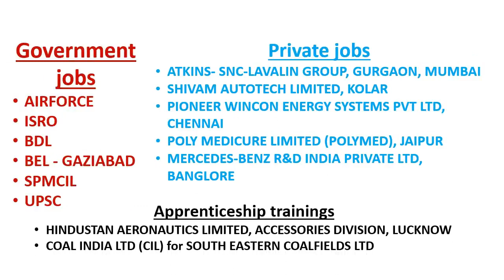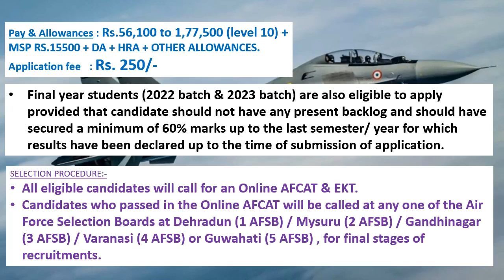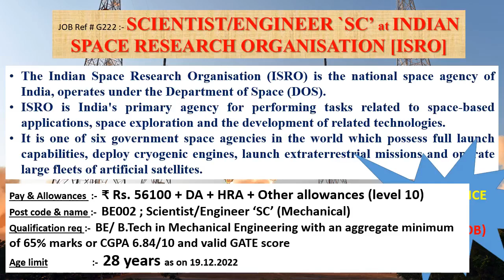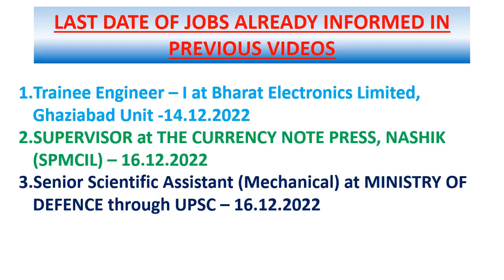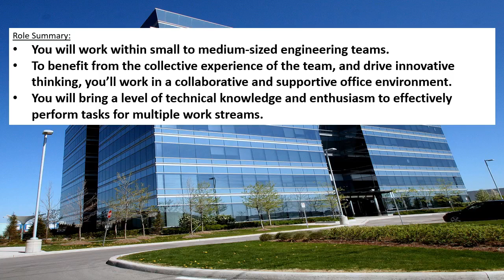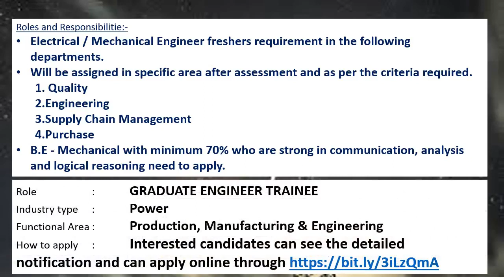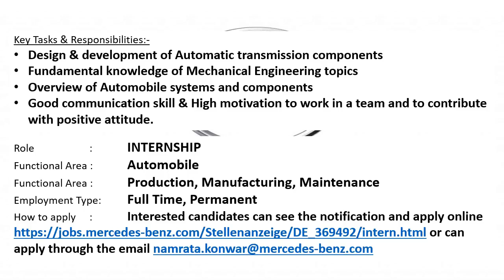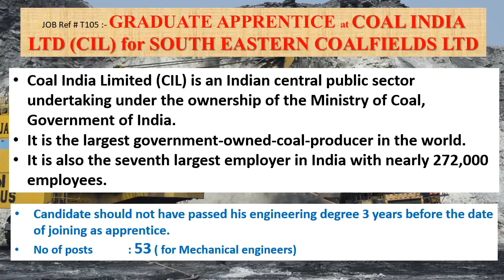Mechanical engineering jobs | 8.12.2022 | Employment news for mechanical engineer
This weeks video contains information's regarding Government jobs in  AIRFORCE, ISRO, BDL, BEL – GAZIABAD, SPMCIL, UPSC.
And it also contains information's regarding private jobs in ATKINS- SNC-LAVALIN GROUP, GURGAON, MUMBAI, SHIVAM AUTOTECH LIMITED, KOLAR, PIONEER WINCON ENERGY SYSTEMS PVT LTD, CHENNAI, POLY MEDICURE LIMITED (POLYMED), JAIPUR, MERCEDES-BENZ R&D INDIA PRIVATE LTD, BANGLORE.
This video also contains Apprenticeship training details of HINDUSTAN AERONAUTICS LIMITED, ACCESSORIES DIVISION, LUCKNOW, COAL INDIA LTD (CIL) for SOUTH EASTERN COALFIELDS LTD also.